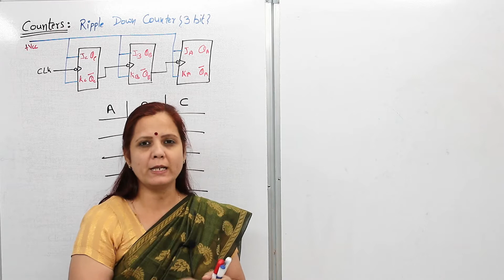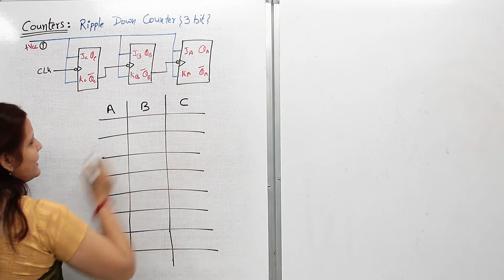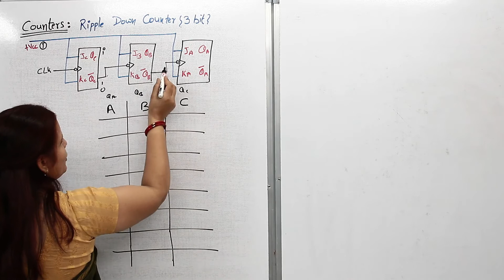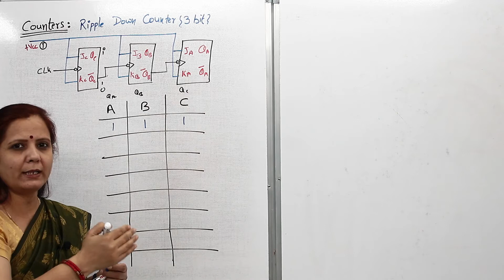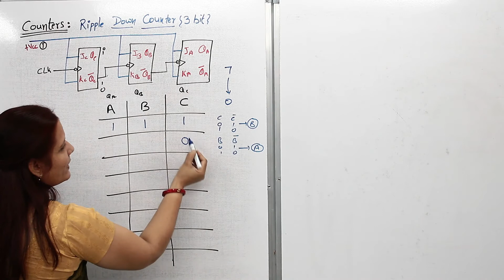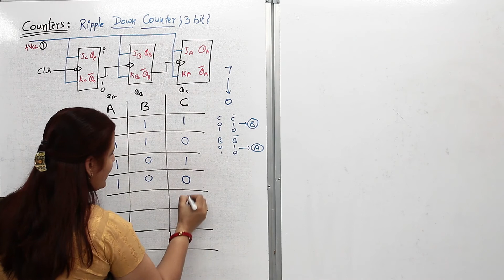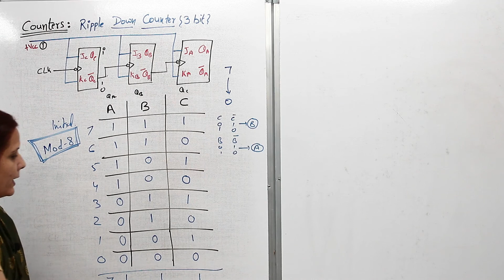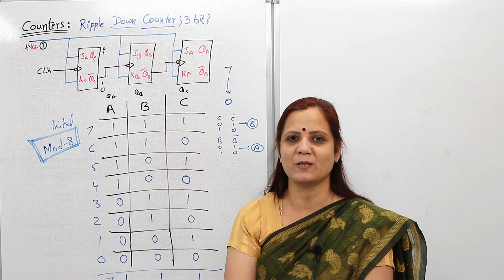Video # 169 Counters : 3 Bit Ripple Down-Counter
In this video I have explained 3 Bit Ripple Down Counter in detail. Please do watch video on ripple up-counter for better understanding of this topic.